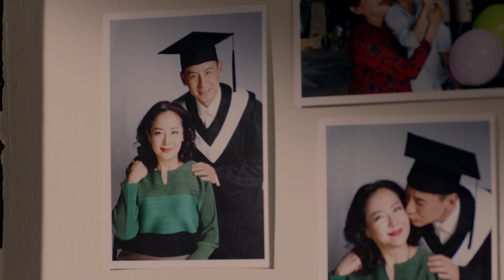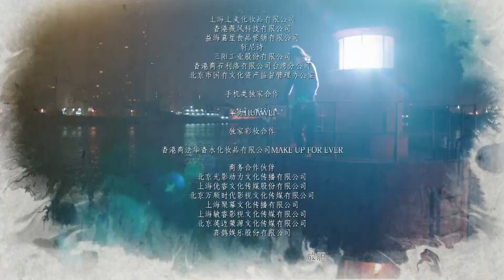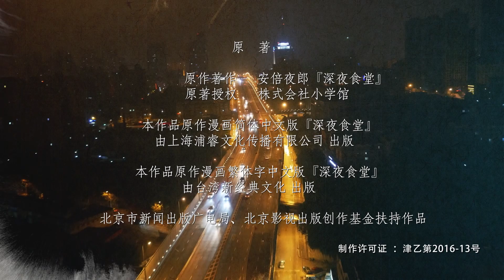華語版《深夜食堂》Midnight Diner EP10 酒蒸蛤蜊 恬妞/錢泳辰/黃磊